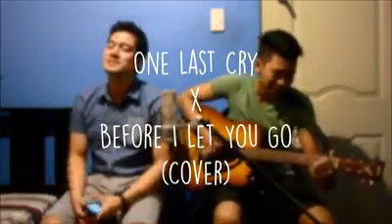One Last Cry By Michael Tibayan